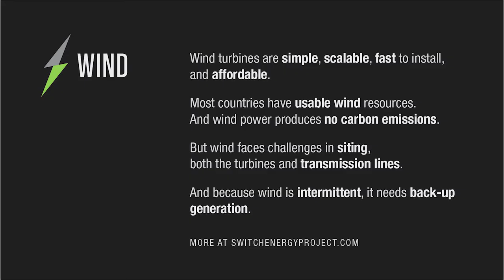Wind Energy 101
"Wind is a clean power source that's affordable unless building transmission and back up generation make it unaffordable." Troubles with the siting of turbines, transmission lines, and intermittency can be complicating factors for the large scale development of this clean power source. (2012)